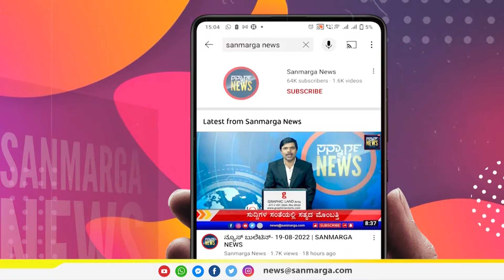ಶಂಕರಾಚಾರ್ಯರ ಪ್ರಶ್ನೆಗೆ ಉತ್ತರ ಉತ್ತರಿಸಲಾಗದ ಬಿಜೆಪಿಯವರು, ಕಾಂಗ್ರೆಸ್ಸನ್ನು ಪ್ರಶ್ನಿಸುತ್ತಿದ್ದಾರೆPRIYANK KHARGE